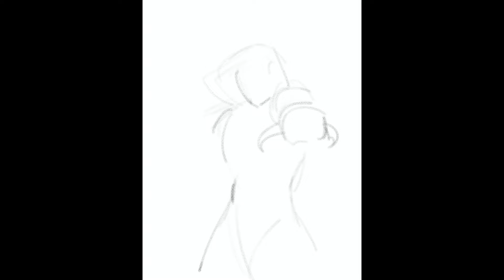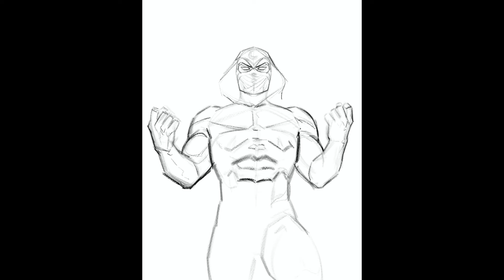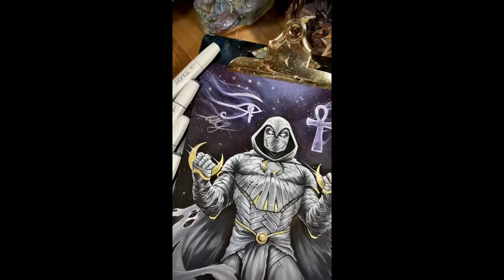Moon Knight full process drawing and painting!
Hey everyone 😊
Here's a full process video of a recent Moon Knight commission.
Materials used:
Arches watercolor paper 300 gsm hot press A4 size
HB pencils,Pentel Graphite 0.5, Pure HB graphite, Blackwing Palomino, blending stump
Waterproof ink ( Touch Liners, Copic multi liners )
Touch Cool grey tone set 12
Winsor Newton watercolors
Winsor Newton Acrylic
Carandache watercolor pencils ; Supracolor, Museum Aquarelle
Posca Markers